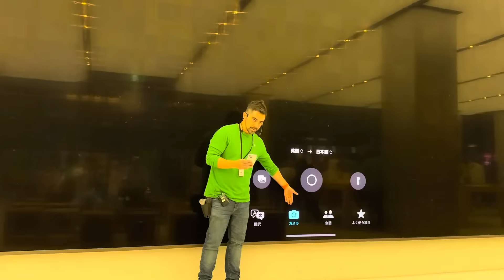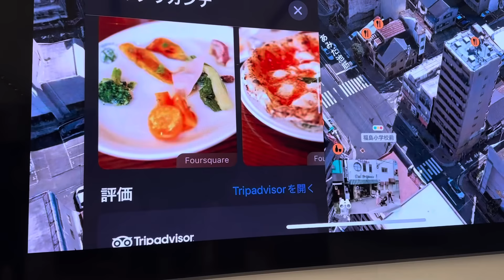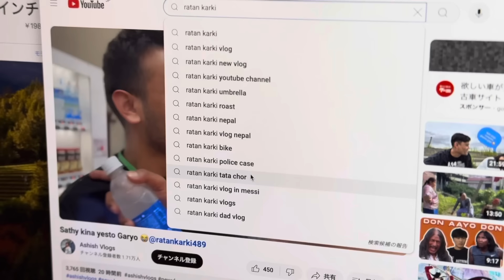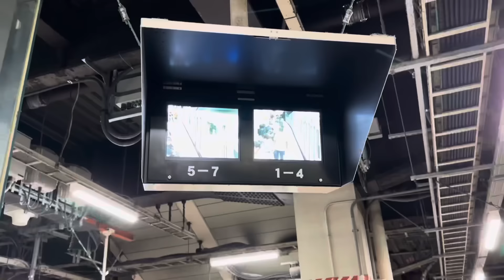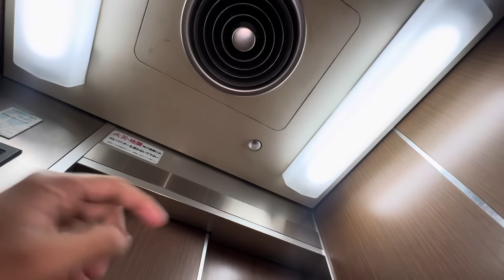Finally New Iphone 15 Pro Gift For Someone !!